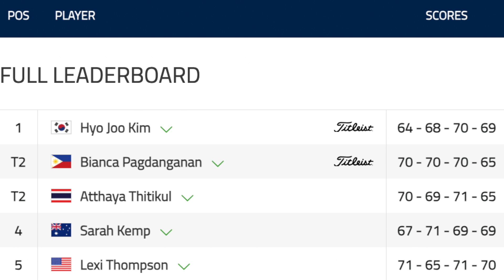LPGA Now | The Ascendant LPGA Benefiting Volunteers Of America Final Round